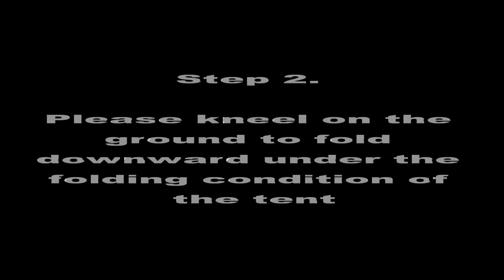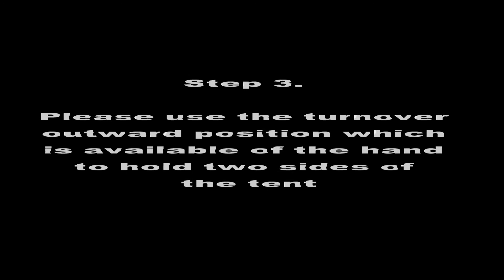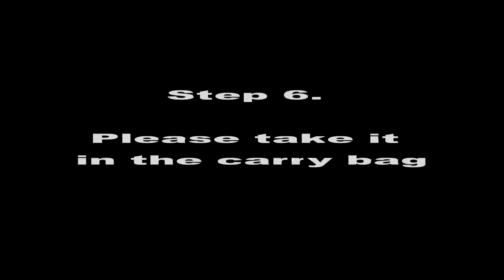Pop Up Beach Tent Folding Steps